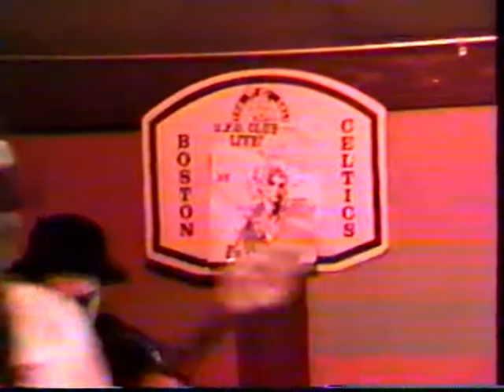blue light special 1998 promo video